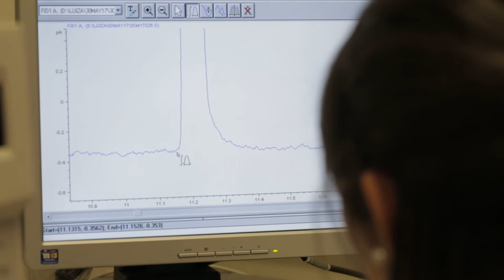1 Minuto com: Feliciana Samuco - Licenciatura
1 Minuto com: Feliciana Samuco - Leitelho fermentado